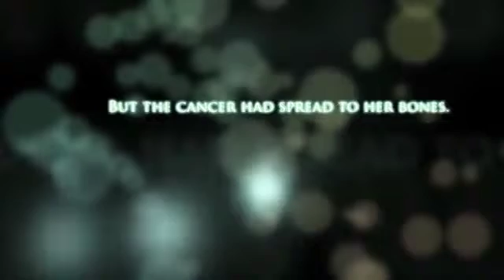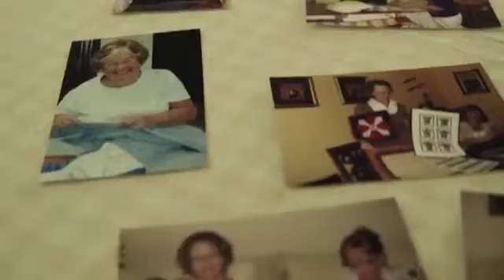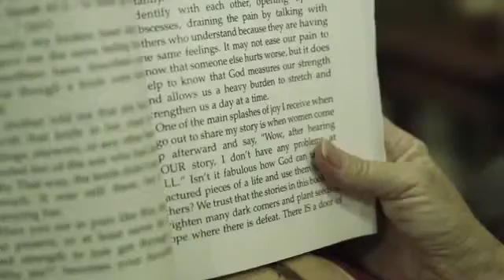social media video 3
Healthcare